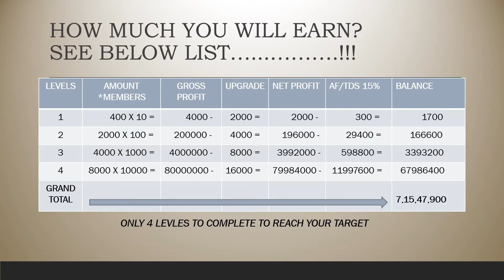Grocery List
Grocery List is a another video on Trend Setters Club's Project Plan 1-on-10 Grocery Essentials. How we have created an Excel Sheet with daily use monthly requirement of kitchen Grocery products. We will provide to members on joining TSC. How you can benefit using this system. How much you will earn in how many days?